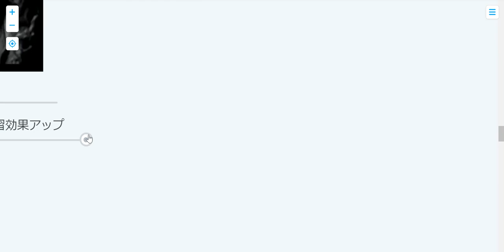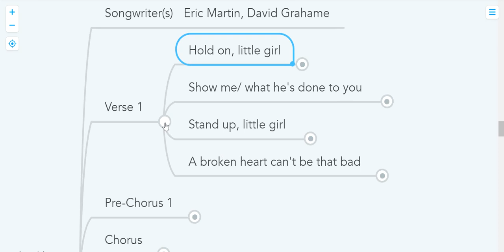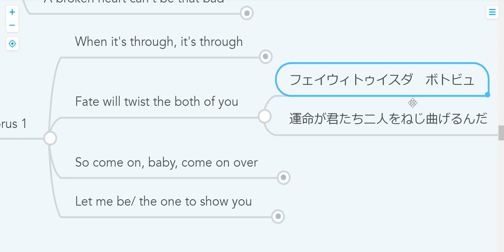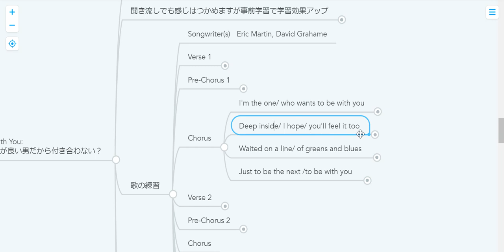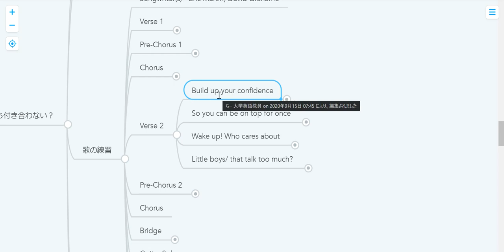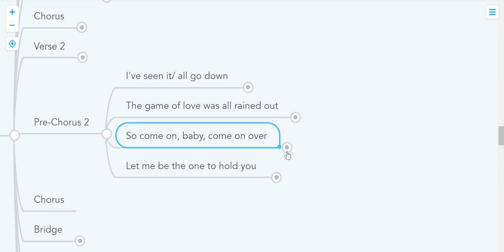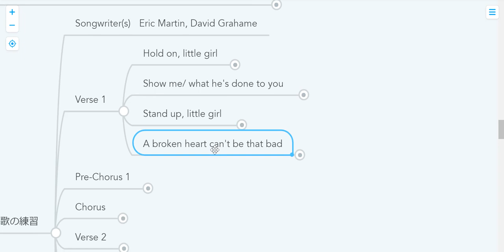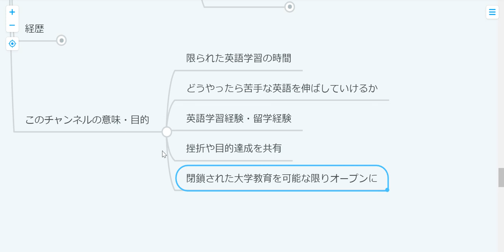【ロックで英語学習】Mr. Big - To Be With You を歌えるようになる動画（俺の方が良い男）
この動画でMr. Big - To Be With Youの歌い方を完璧にします。練習すれば、単語の発音、リンキング（単語と単語の繋がり）がうまくなります。片思いの女性が恋人と別れた後、自分だったらどうするか、リスニング・スピーキングできるようになりましょう。

動画の目次

00:39 Verse 1
05:25 Pre-Chorus
11:05 Chorus
17:53 Verse 2
20:47 Pre-Chorus 2
24:07 Bridge
29:10 まとめなど

☆動画内で使用した資料・ページなど

【歌詞】Eric Martin, David Grahame